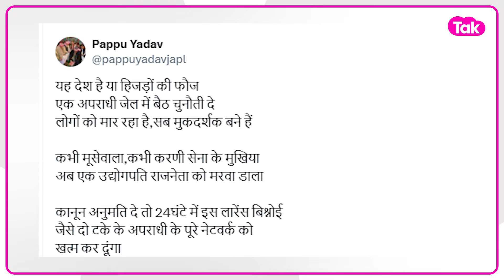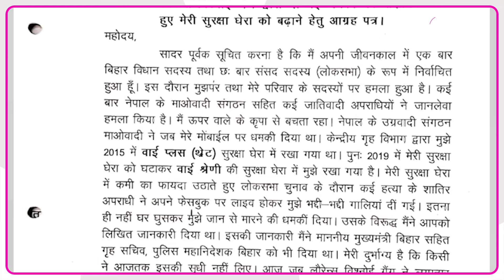Lawrence Bishnoi के खिलाफ क्या Mumbai जाना Pappu Yadav को पड़ा महंगा, अब क्या करेंगे ? Bihar Tak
Lawrence Bishnoi के खिलाफ क्या Mumbai जाना Pappu Yadav को पड़ा महंगा, अब क्या करेंगे ?